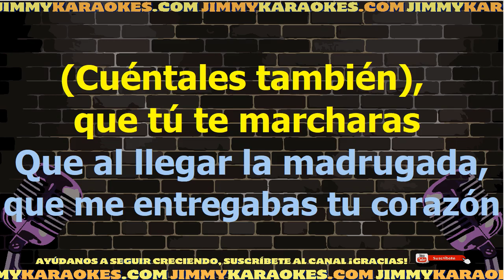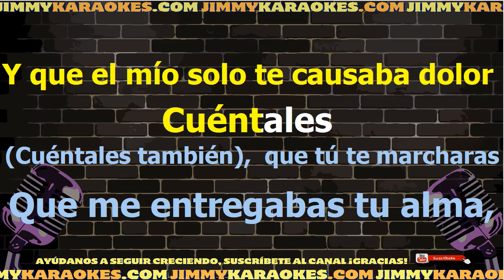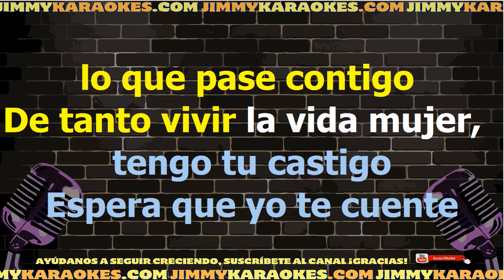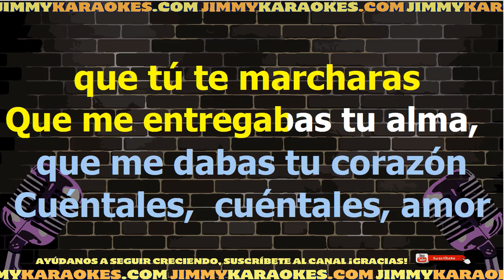Jean Carlos Cuentales Karaoke